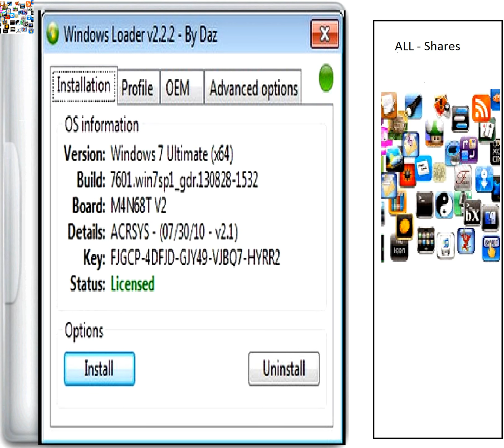Windows Loader v2.2.1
Windows Loader ch?n Run as Administrator